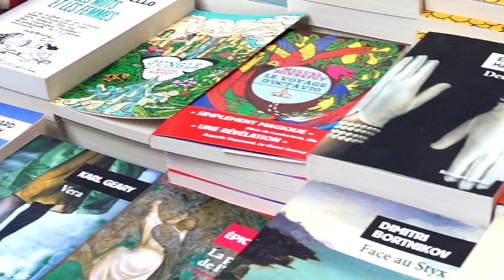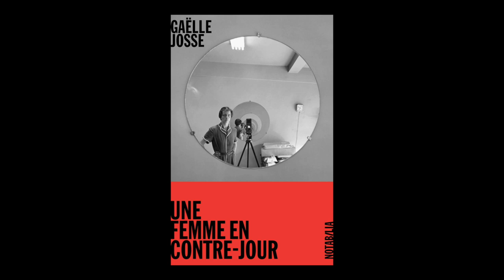LA PHOTOGRAPHIE : Gaëlle Josse - Une femme en contre-jour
À l'occasion du festival international 2019 du livre et du film "Etonnants Voyageurs" de Saint-Malo, rencontre avec Gaëlle Josse autour de son ouvrage "Une femme en contre-jour" aux éditions Noir sur blanc.